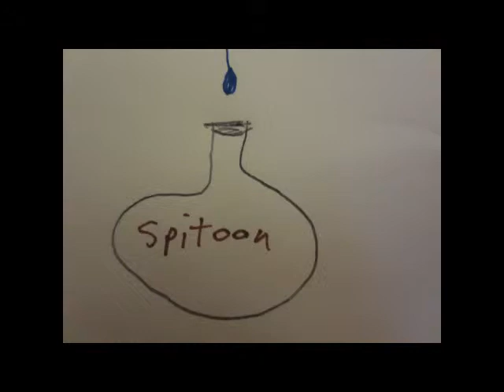Vee Toilet Noodles - Mr. Eyelid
Andy Clark
Gwugluud Barcher
Rec'd in 2000.